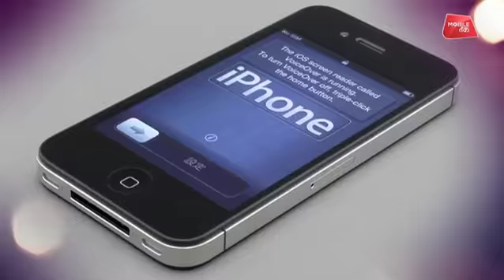APPLE के कौन-कौन से फोन आज हो रहे हैं लाॅन्च ? | Duniya Tak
दिग्गज स्मार्टफोन निर्माता कंपनी APPLE आज अपने नए स्मार्टफोन लॉंच करने जा रही है.. एप्पल के नए फोन में क्या है खास.. देखिए एप्पल के लॉचिग कार्यक्रम का सीधा प्रसारण भारतीय समयानुसार रात 10:30 बजे सिर्फ दुनिया तक पर ।

Apple is going to launch its new smartphone today. See what's special in Apple's new phone. Watch Apple's Launching program directly from New York city only on Duniya Tak at IST 10:30 pm .